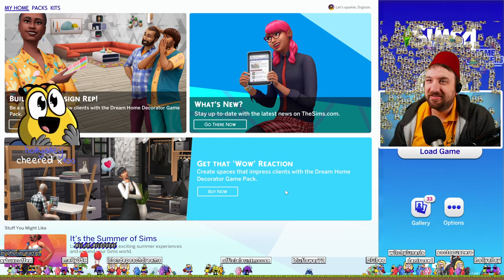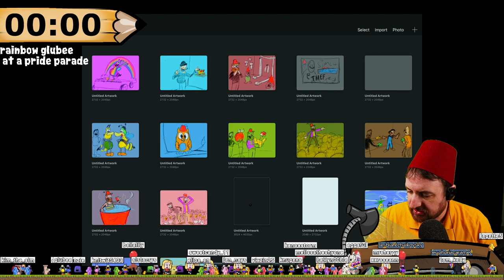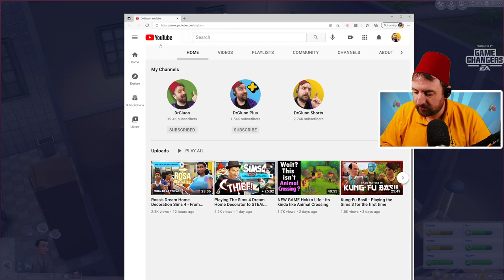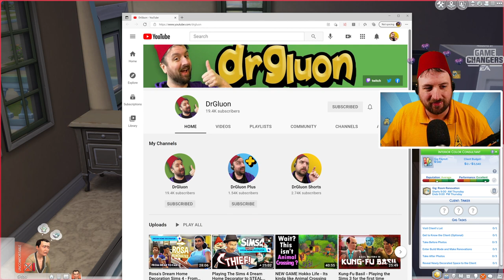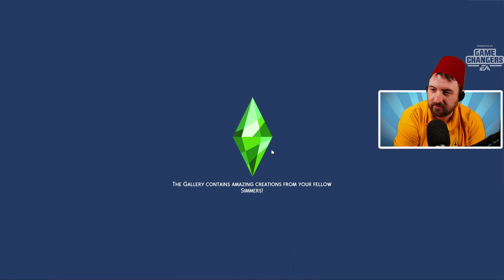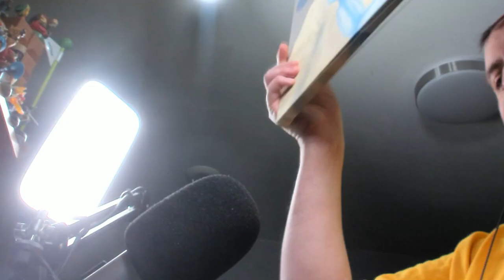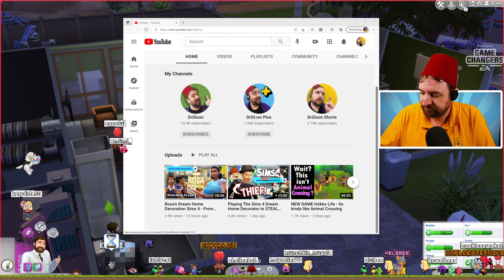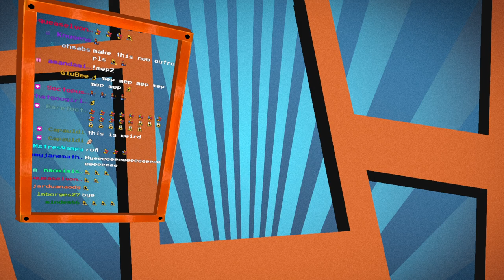Jun 1 2021 - Dream GNOME Decorator! Let's Go!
Games Played:
0:00:00 The Sims 4
5:19:56 Minecraft